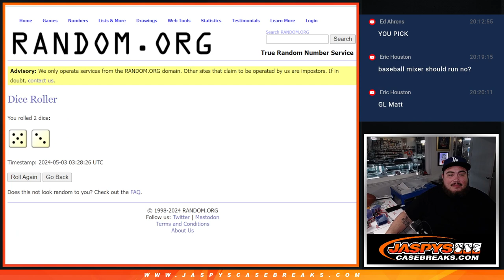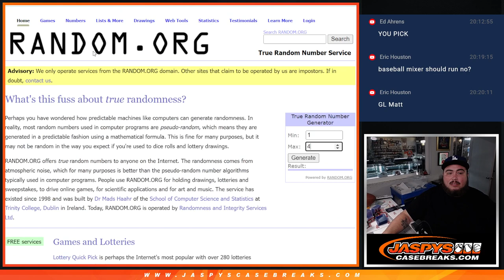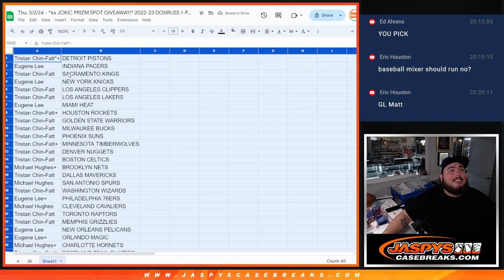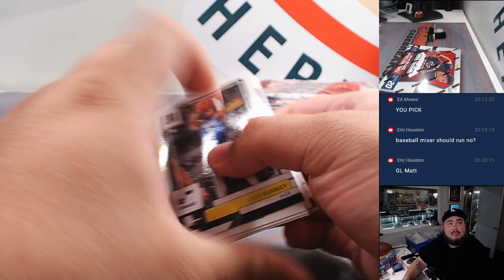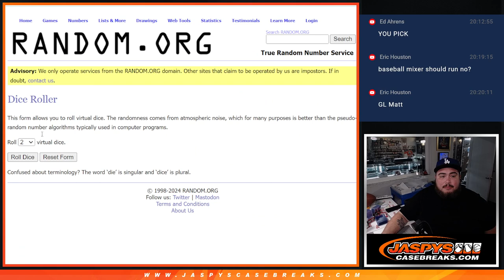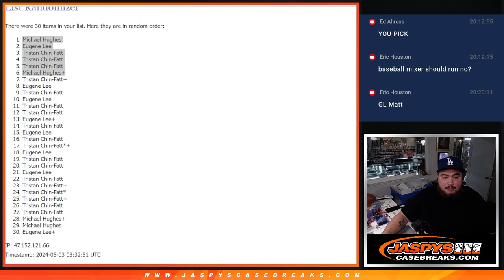Thu. 5/2/24 - *6x JOKIC PRIZM SPOT GIVEAWAY!* 2022-23 DONRUSS 1-PACK HOBBY #17 *RT*